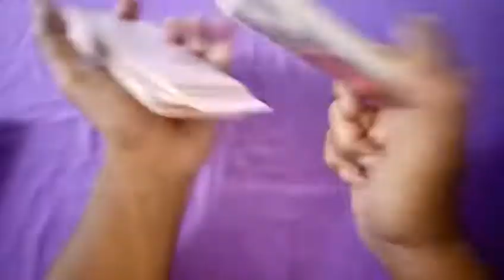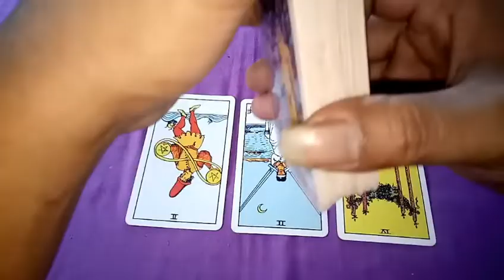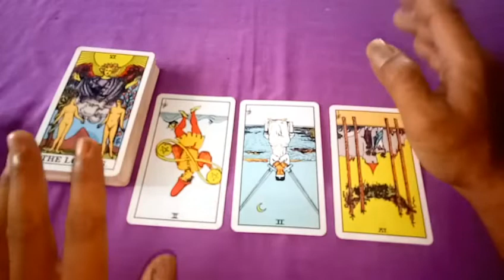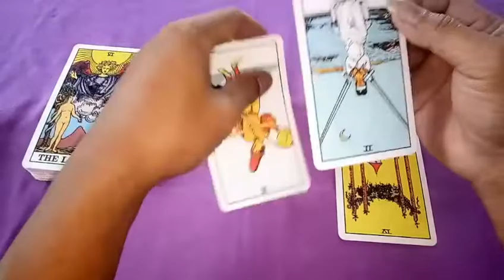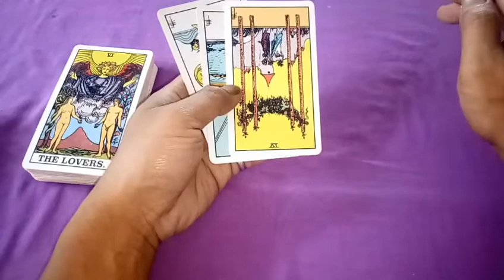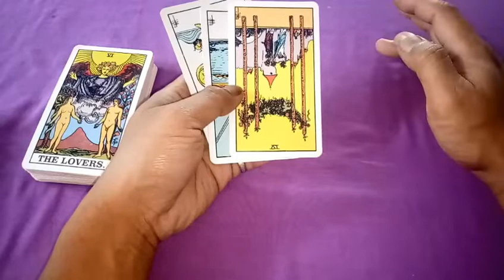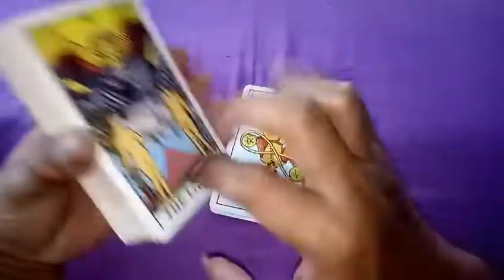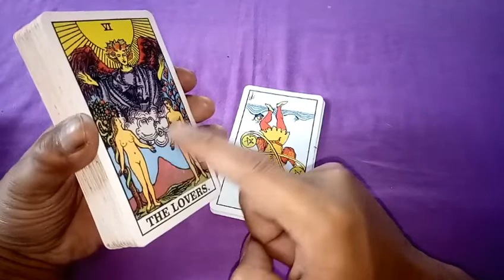Ramalan zodiak CAPRICORN_25 des 2020 - 05 januari 2021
ramalan zodiak capricorn.
semoga vidio ini bermanfaat dan berguna.

konsultasi privat (berbayar)
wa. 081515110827